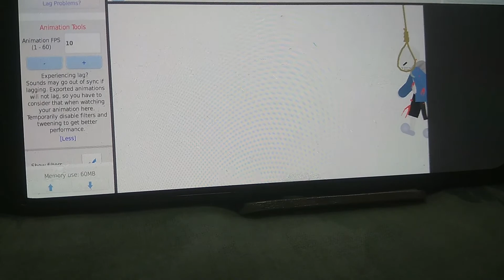Disbeilef Papyrus part 1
Sorry i mas make part 2 later